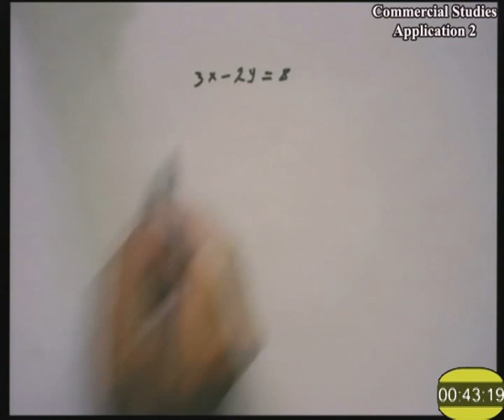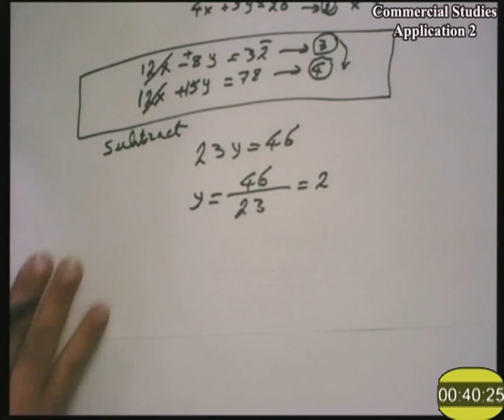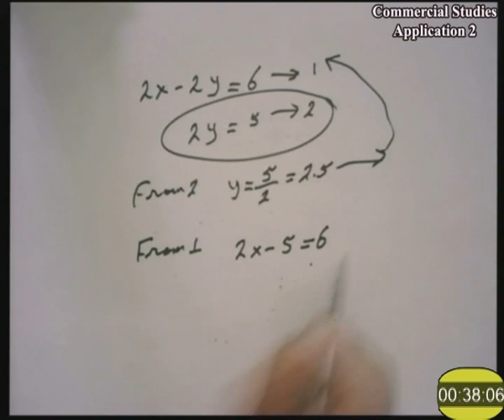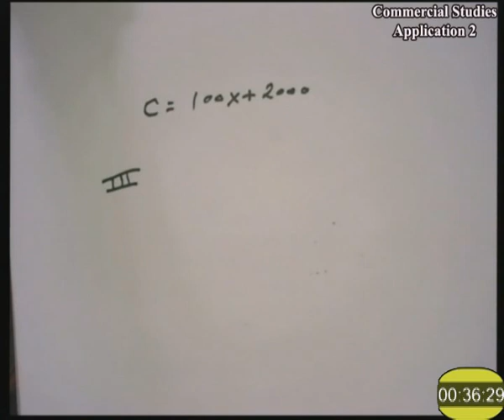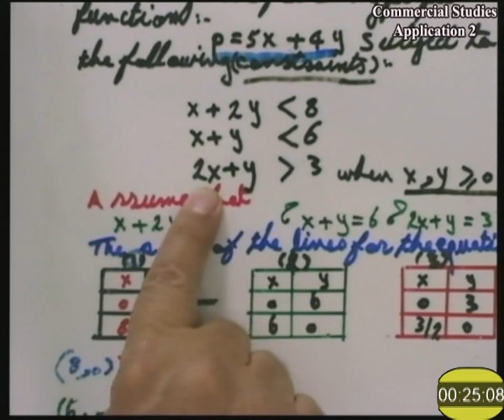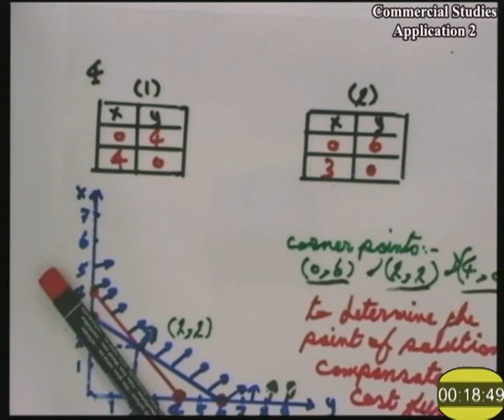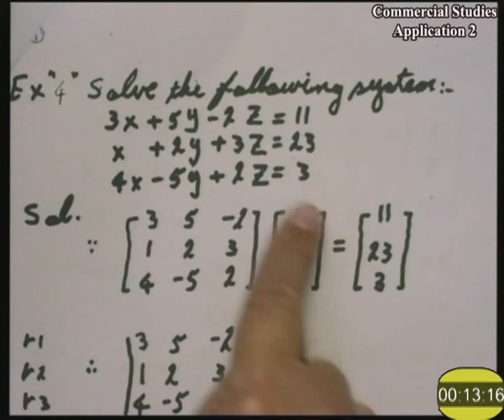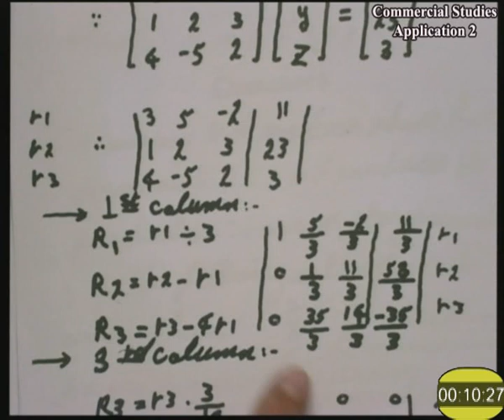دراسات تجارية بلغة إنجليزية تطبيق 2 د ناشد عبدالسلام 192 تجارة التعليم المفتوح